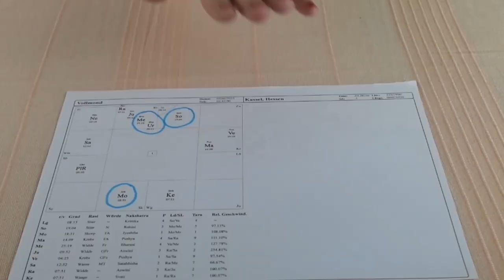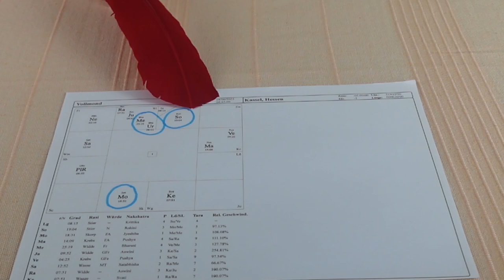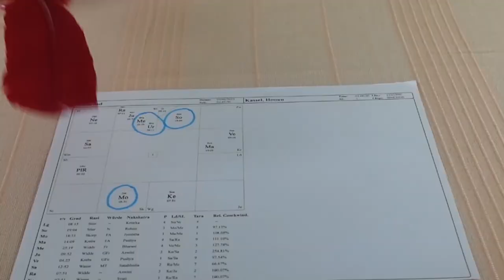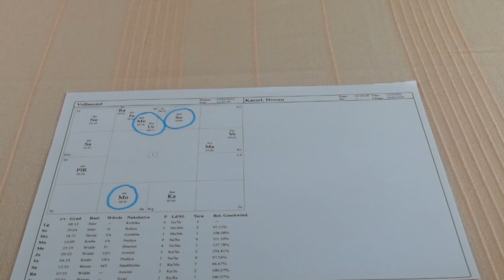Telihold - Egy meglepetés❣ Váratlan események❣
Kép: shutterstock/New Africa

Telefonos elérhetőségem jóslásra:
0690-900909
750Ft/Perc

Átutalás:
Erste Bank
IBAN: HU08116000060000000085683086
BIC: GIBAHUHBXXX
Tulajdonos: Dendera Susanna Medici

Védikus Csillagjegyek:
Kos: kb. Április 13-tól Május 13-ig
Bika: kb. Május 13-tól Június 14-ig
Ikrek: kb. Június 14-től Július 15-ig
Rák: kb. Július 15-től Augusztus 16-ig
Oroszlán: kb. Augusztus 16-tól Szeptember 16-ig
Szűz: kb. Szeptember 16-tól Október 16-ig
Mérleg: kb. Október 16-tól November 15-ig
Szkorpión: kb. November 15-től Dezember 15-ig
Nyilas: kb. December 15-ől Január 14-ig
Bak: kb. Január 15-től Február 12-ig
Vízöntő: kb. Február 12-től Március 13-ig
Halak: kb. Március 13-tól Április 13-ig